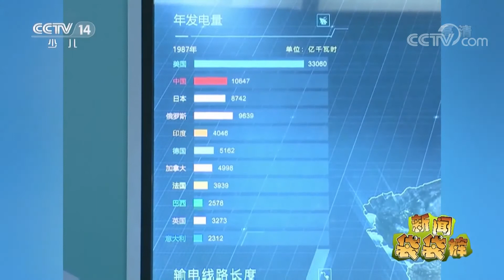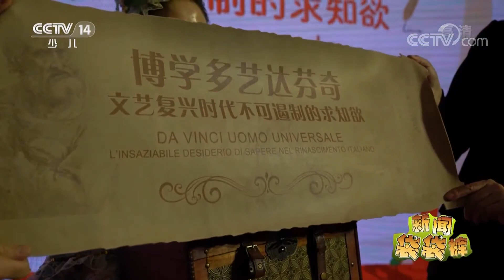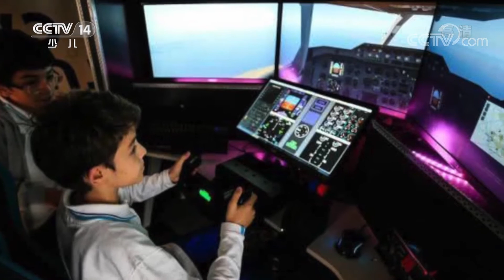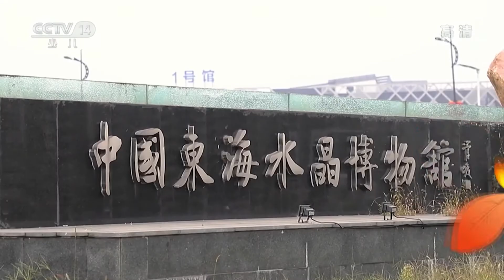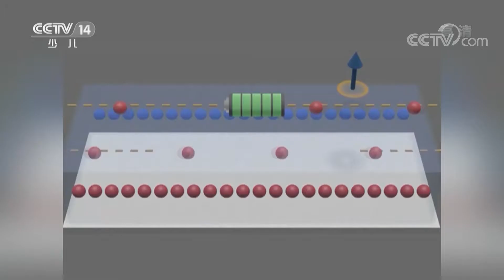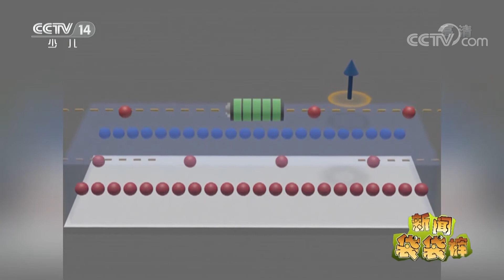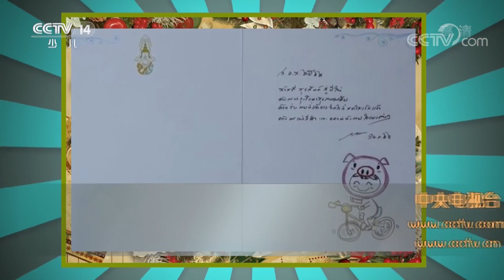《新闻袋袋裤》中英艺术家联手打造经典儿童剧《跷跷板树》将跨年首演 20181219 | CCTV少儿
本期节目主要内容：
00:58 改革开放40周年大型展览 用电变化见证国家飞速发展；
02:15 儿童剧《跷跷板树》即将首演；
03:53 北京：用绘画感受歌剧的魅力；
05:17 客机改造成的教室；
06:03 探访东海水晶博物馆；
07:31 英国：首次在三维空间发现量子霍尔效应；
09:05 广西南宁：寒潮来袭 动物们温暖过冬；
09:54 巴西亚马孙地区森林砍伐加剧；
10:27 英国：开车用手机 视频记录危险时刻；
11:57 泰国国王给人民画漫画过新年。

《新闻袋袋裤》是中央电视台少儿频道一期15分钟，以少年儿童童星的视角解读新闻，分析时事，提供全方位信息服务的儿童新闻栏目。它是新闻时事的解读者，少儿活动的发布站，了解世界的窗口。主持人以轻松幽默的语言风格配合flash画面报道资讯，让孩子领略时尚文化，引领自己的潮流。